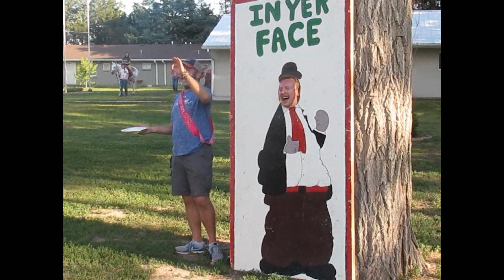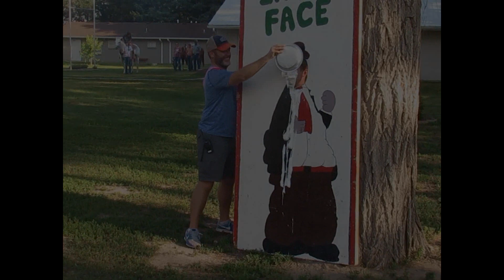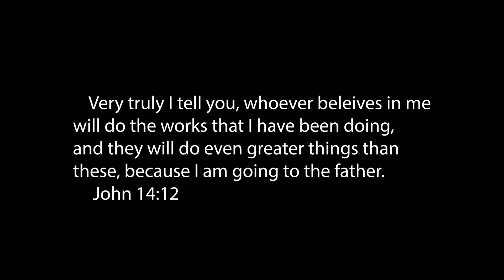2021 Discovery Camp 2 Video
Camp Rock Ministries
Redington, Nebraska
Discovery Camp 2